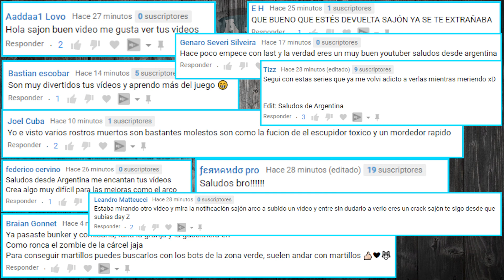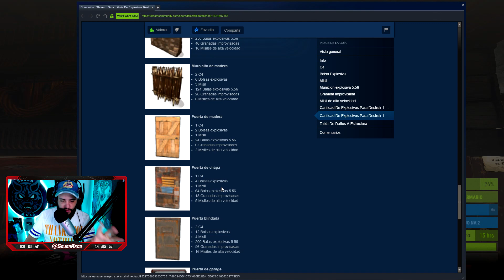LA FORMA MÁS FÁCIL DE ROBAR A MI VECINO! 🎁 *rust solo vanilla* | SajonArco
En este vídeo he tenido mucha suerte al robar a mi vecino y ver que estaba registrado en el armario de este. Aunque aún me faltan las claves para jugar solo, poco a poco siento que voy mejorando en los servidores vanilla.

Miniatura y vídeo creado y subido por SajonArco.